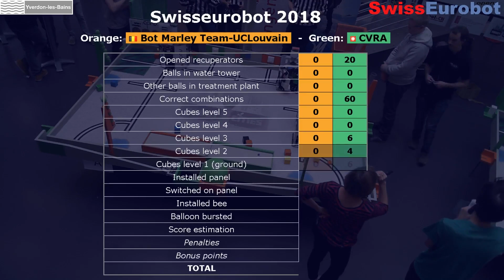SwissEurobot 2018 - Finals M10 - CVRA (191) vs Bot Marley Team - UCLouvain [BE] (20)